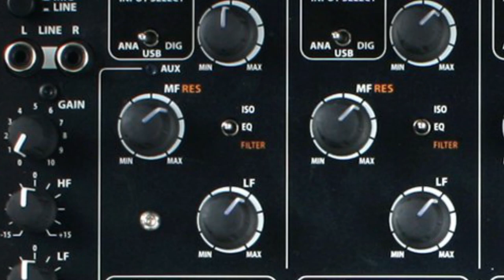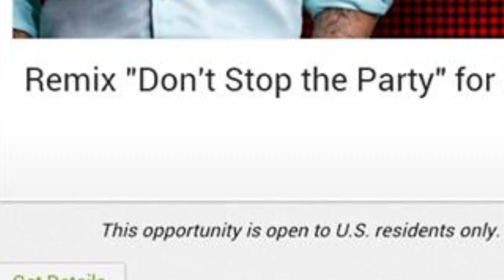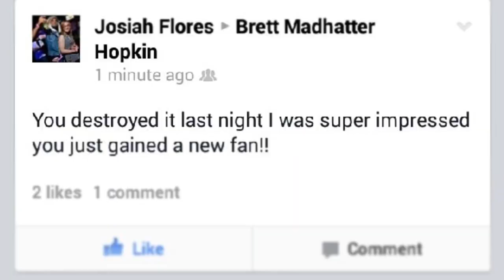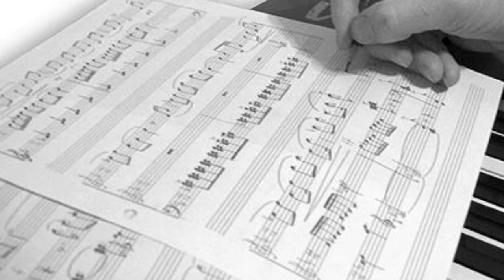Madhatter - 'Good Vibes' (Short Documentary)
Here is just a little clip to get to know my story and where I came from a little better! Enjoy and please share/follow/ and leave feedback :D

EDITED AND PRODUCED BY WESLEY WILKERSON